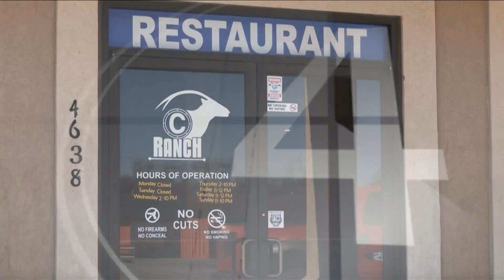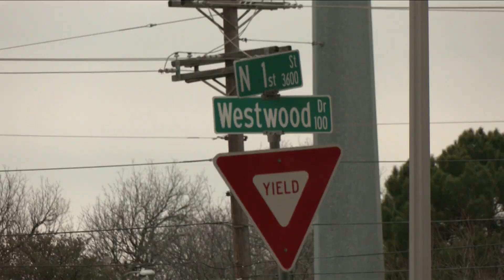Big Country Beat: Examples of vandalism & valiance at Abilene restaurants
ABILENE, Texas (BigCountryHomepage.com) - This week's Big Country Beat dives into two arrests and examples of both bravery and defacement at Abilene eateries. Keep reading for a full look at the trending local articles of the week.